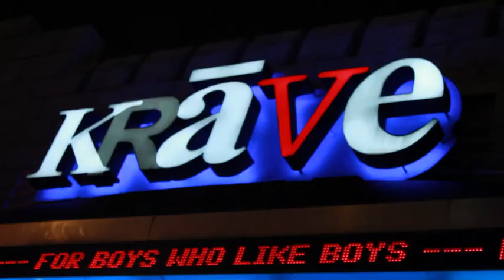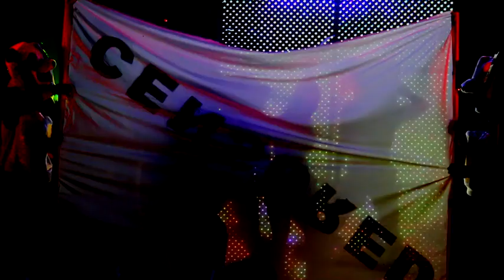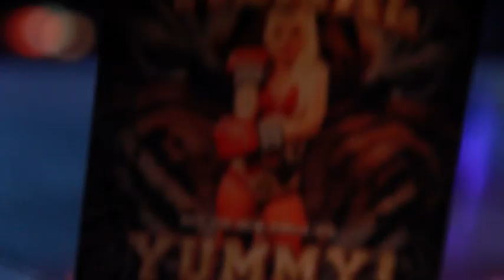MEITAL DOHAN LIVE AT KRAVE IN LAS VEGAS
Meital Dohan performs her hit single "Yummy" & upcoming single "I Bet You Wanna" at Krave in Las Vegas